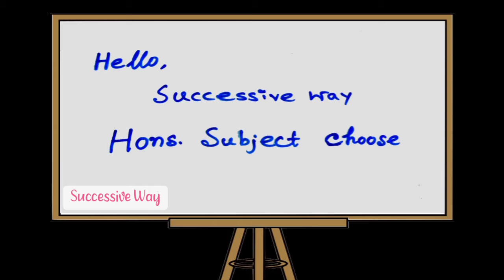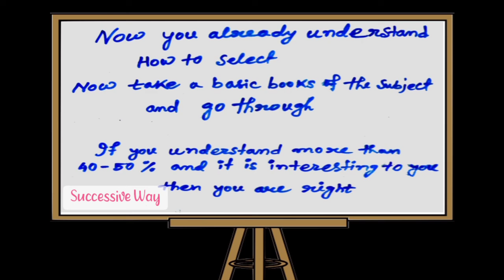How To Choose Subject For Honours|Which Subject Is Good for you? Know First & Take Your Decision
Welcome to the video of SuccessiveWay.

👉Video title:How To Choose Subject For Honours|Which Subject Is Good for you? Know First & Take Your Decision"

♦️ Education is best weapon for life.

🔴The video "How To Choose Subject For Honours|Which Subject Is Good for you? Know First & Take Your Decision "will help you a lot.I think you can understand lots of new things in this video.We generally discuss in productive way.I think you can upgrade yourself by this video.

🔴🔵I am very thankful to YouTube and also greatful to their free features.This is a good platform to get any kind of new idea and knowledge also.

Date:

🔵 Video relate to this topic also

There are lots of students who can't effort money for their education.They will get help if you share this video.I think it will help to encourage our future generation of country and world also.

♦️Related Links:

🔵 Some popular video of this channel

Lots of 💗from Successive Way